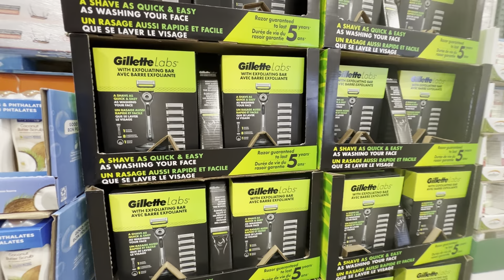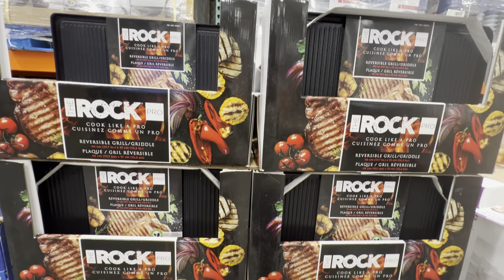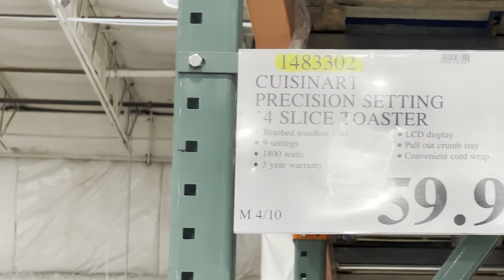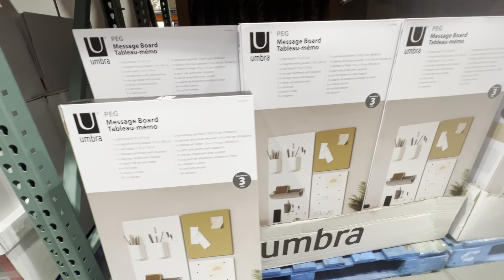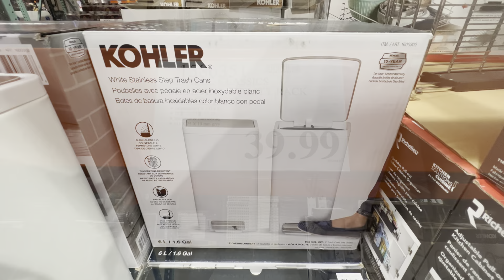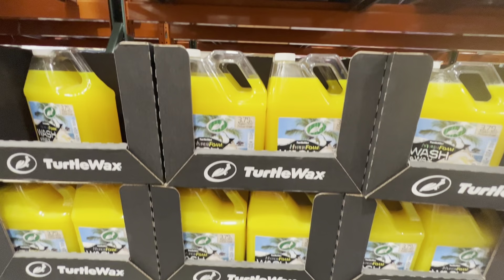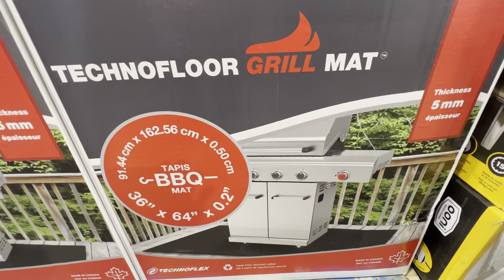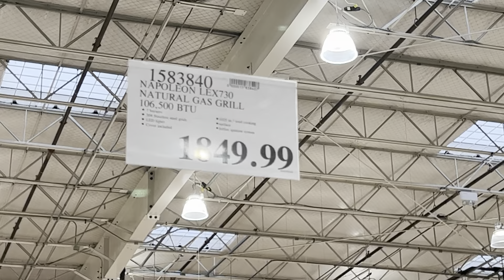Costco! Shopping at Costco!